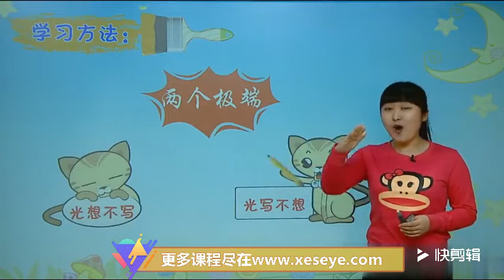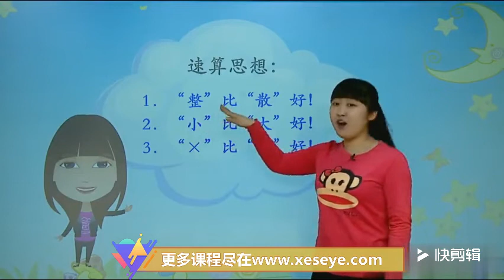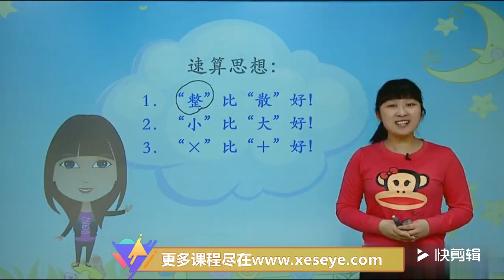学而思【39679】上海五年制新二年级奥数年卡（强化班）【47讲 史乐】